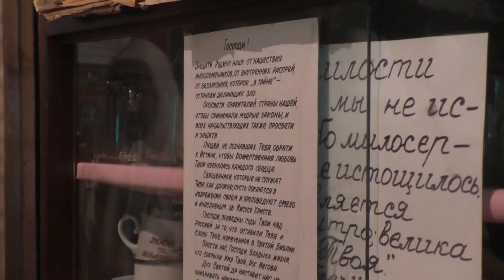Собрание от 28. 07. 2019